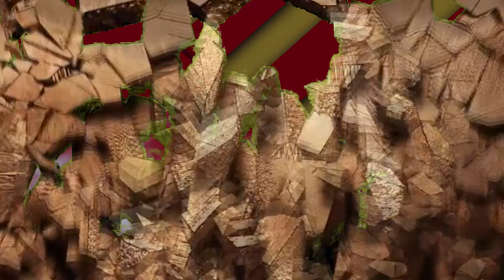Ney Serralheiro serralheria 2019